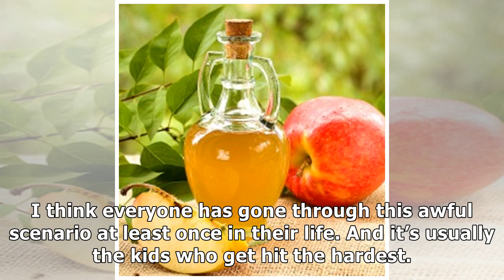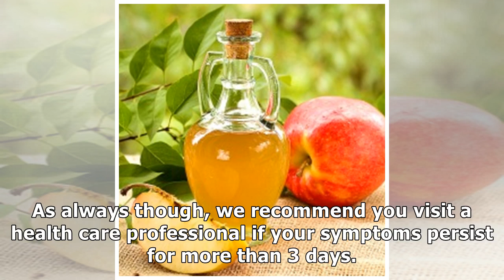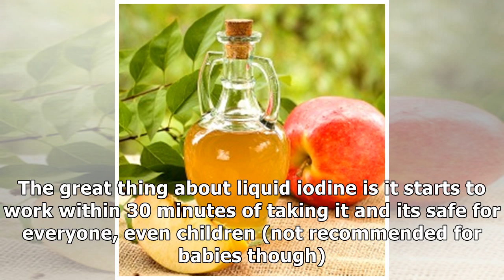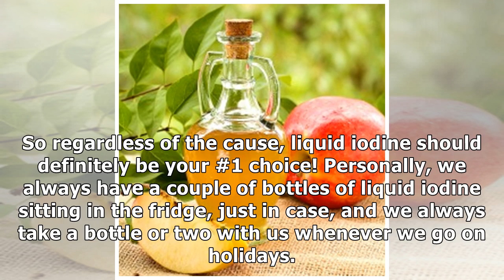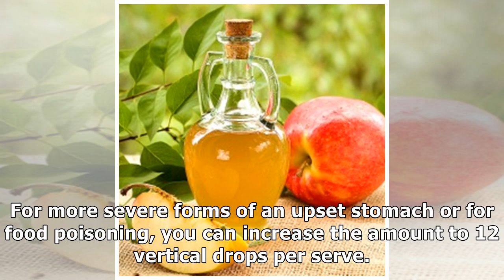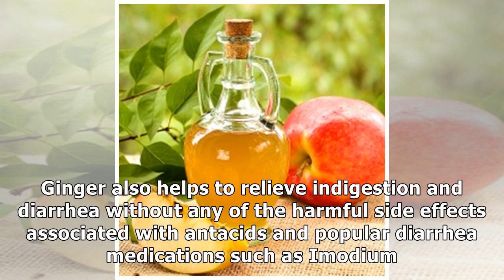Home Remedies for Upset Stomach That Give Fast Relief!